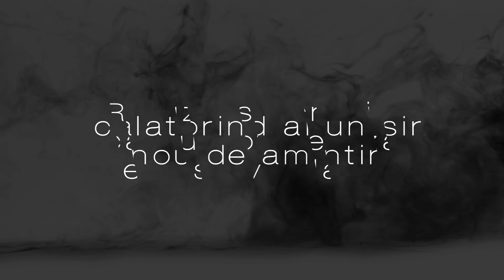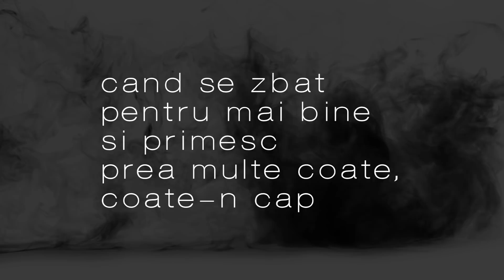Ambitia - Nimeni Altu [Versuri HD Video]